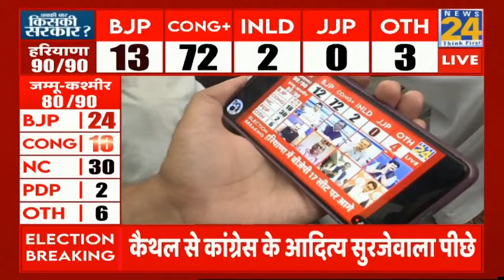Haryana and J&K Election Results 2024 : हरियाणा में कांग्रेस की बंपर जीत। Election Result 2024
Haryana Election Result LIVE : हरियाणा विधानसभा चुनाव के नतीजे LIVE | News 24 | BJP | Congress